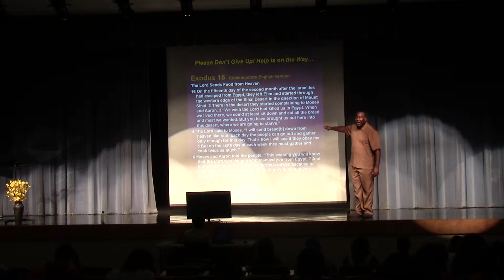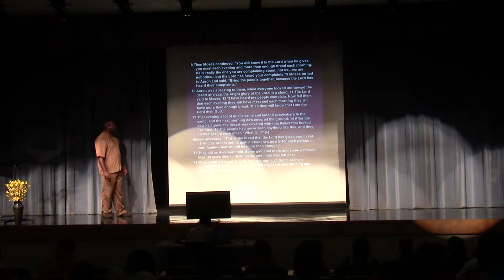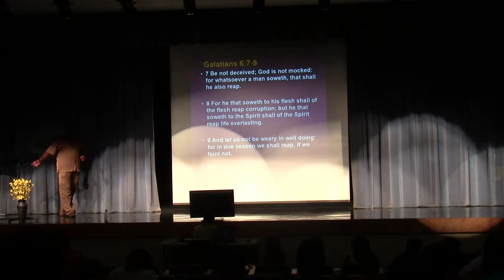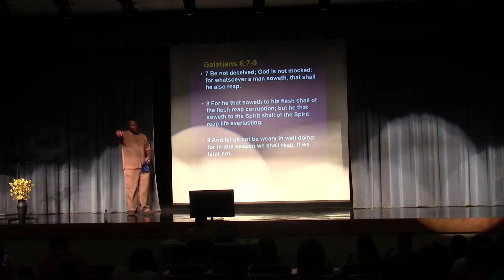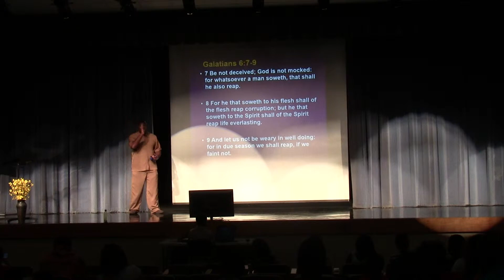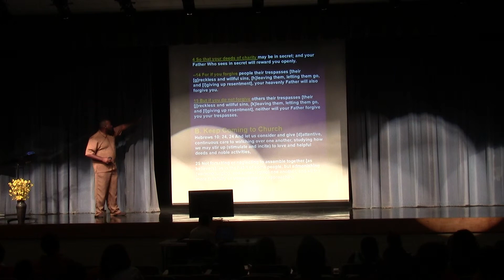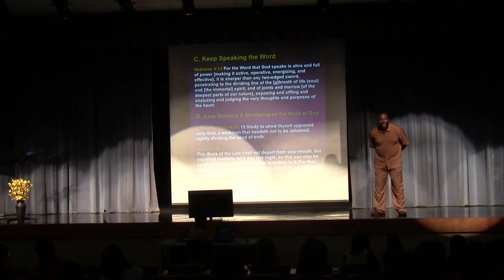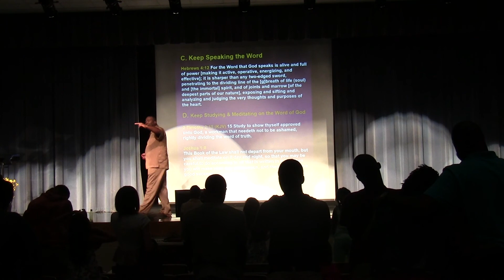Can't Stop Won't Stop Prelude Part2 Sunday July 20